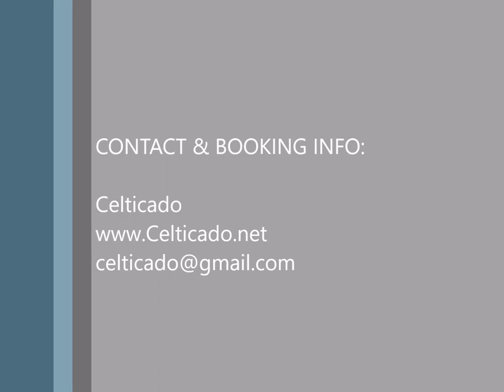Celticado Plays A Blast OReels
Celticado is a Celtic Band from Granby, MA - Will travel up to 50 miles
VIRTUAL SERVICES OFFERED

Celticado is represented by Sweet Music, Inc. To learn more and book the band,